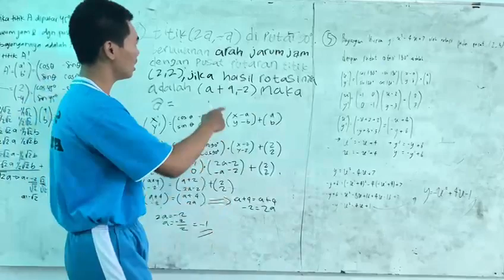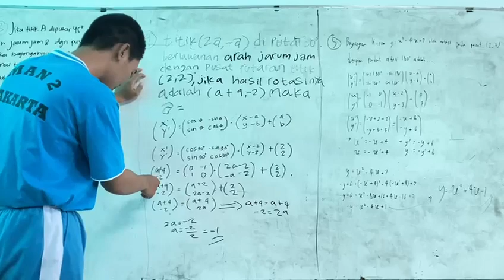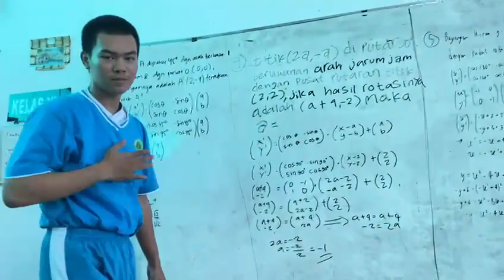Soal Rotasi | Nurrizman XI-A | MAN 2 Jakarta Timur